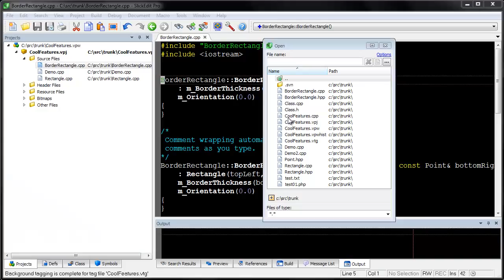SlickEdit - Docking Tool Windows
Demonstration how to use SlickEdit's tool window docking capability.